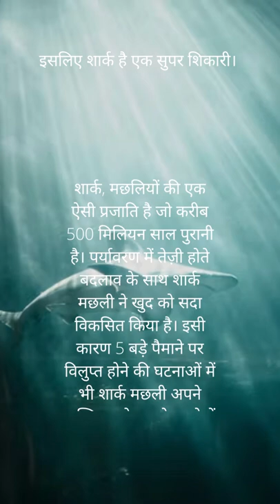'शार्क' अपना शिकार कैसे करती है| How the 'shark' hunts its prey ?